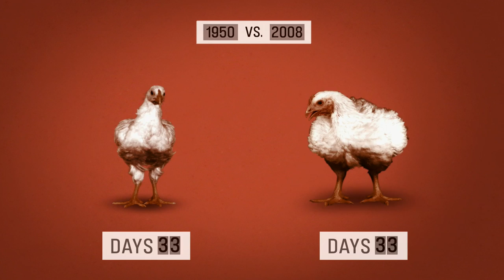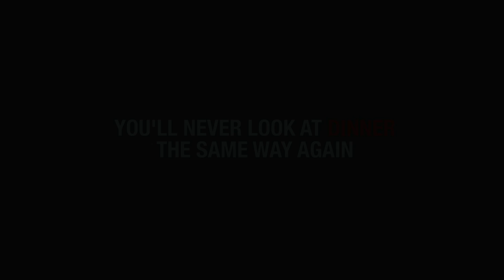Food, Inc. (2008) [HD] - Robert Kenner